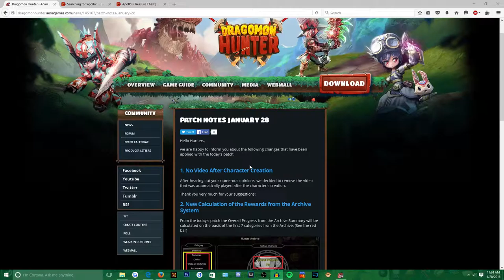Dragomon Talk | Jan. 28th Update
Just a small update this time